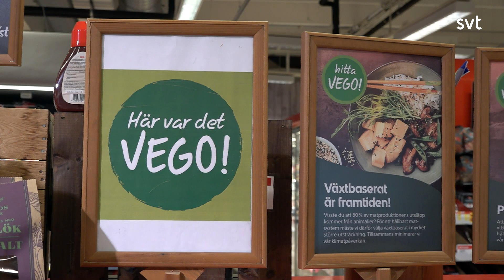Noah äter inte kött | Lilla Aktuellt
Kommentarsregler:
Tyck gärna till om innehållet, men våra kommentarsfält på Youtube är till för barn och unga i vår målgrupp.